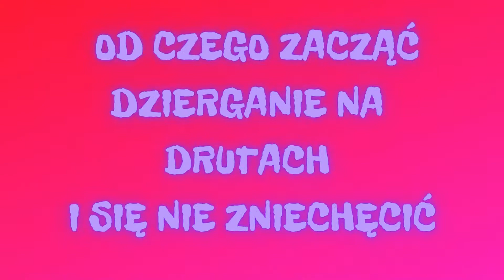Od czego zacząć dzierganie na drutach i się nie zniechęcić?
Kilka słów na temat akcesoriów oraz wełny (grubości) podczas pierwszych prób zabawy z dzierganiem na drutach.
Poniżej znajdziecie linki do sklepów z wełną i akcesoriami, w których się zaopatruję oraz link do platformy z projektami dziewiarskimi.

Sklepy:
- tutaj zaopatrzycie się w wełnę i nie tylko farbowaną ręcznie. Moje odkrycie sprzed kilku lat.
- w tym sklepie znajdziecie w zasadzie wszystko czego na samym początku dziergania potrzebujecie.

Platforma z projektami:
- trzeba się zalogować. Jest również prowadzona w języku polskim. Projekty są darmowe oraz takie, za które trzeba płacić. Poniżej moi ulubieni projektanci, których na Ravelry znajdziecie.

Projektanci:
Tin Can Knits - sweter Flax (idealny dla osoby początkującej); projekt jest darmowy

Stephen West - projektuje głównie szale; styl bardzo awangardowy dla kochających kolory. Pierwsze projekty Stephena są przyjazne dla początkujących dziewiarek/dziewiarzy. Wzory w większości płatne ale warte swoich pieniędzy

Kristy Glass - ma kilka płatnych wzorów. Jeśli chcecie poznać Kristy najlepiej zajrzeć na jej kanał na YouTube - Krsity Glass Knits. Pokazuje na nim rzeczy które sama wydziergała oraz przeprowadza wywiady z projektantami. Genialne miejsce, w którym można znaleźć inspiracje.

Agata Mackiewicz - jak dla mnie królowa ażurów. Super dla osoby, która się uczy. Projekty są w języku angielskim jednak moim zdaniem bardzo fajnie napisane także nawet początkująca osoba da sobie z nimi radę.

Caitlin Hunter - jeśli zaczynać przygodę z kolorowymi swetrami to tylko z Caitlin. Wzory są napisane bardzo dobrze. Przejścia między kolorami, są tak zaprojektowane aby nie nastręczały problemów.